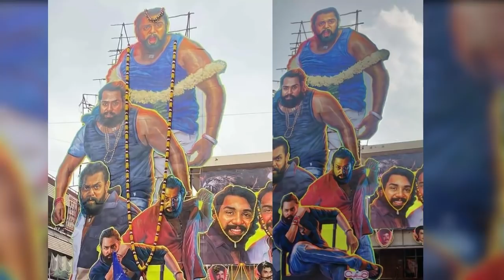Pogaru 4 Days Total Worldwide Box Office Gross Collection Historical Blockbuster